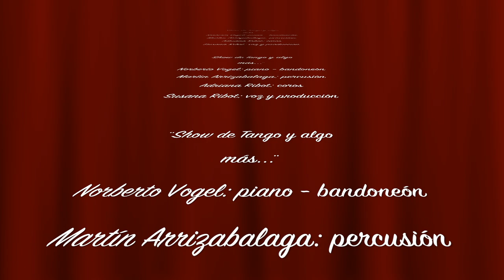TRAILER - SUSANA RIBOT - ¨SHOW DE TANGO Y ALGO MAS...¨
TRAILER - SHOW DE TANGO Y ALGO MAS...
Norberto Vogel - Piano y Bandoneón
Martín Arrizabalaga - Percusión
Adriana Ribot - Coros
Bailarines en escena
Susana Ribot - Voz y Producción
TEATRO ESPAÑOL DE TRENQUE LAUQUEN
18 de Marzo de 2017